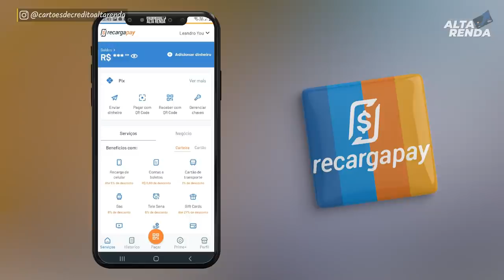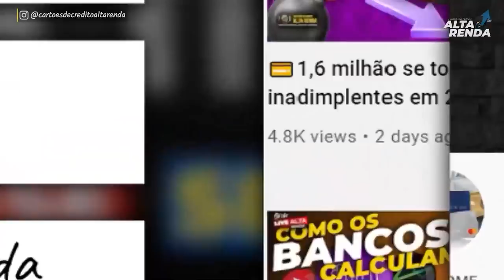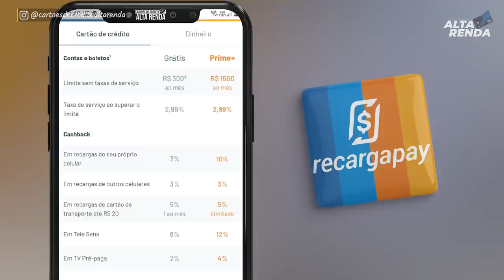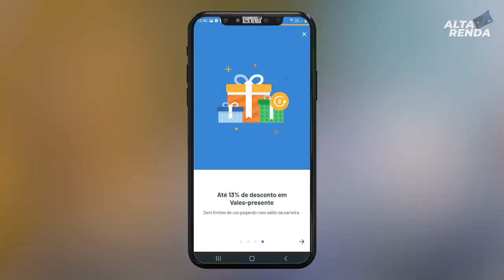💳CONTA DIGITAL RECARGA PAY 2022, AINDA VALE A PENA USAR PARA GANHAR MILHAS PAGANDO BOLETOS?